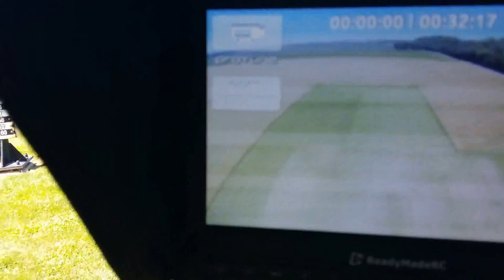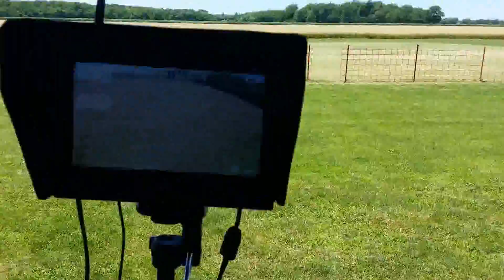Columbia RC FPV